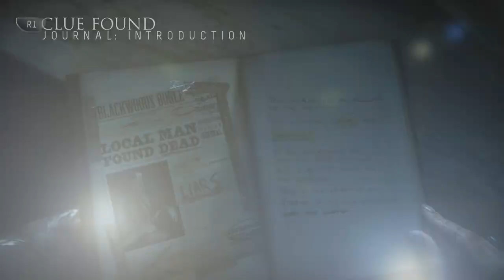Until Dawn Part 13